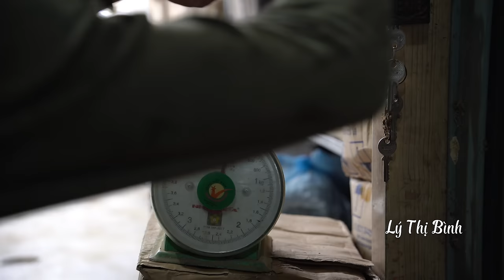Returning to the Village to find Duong - A surprising reunion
Duong left feeling empty inside - Returned to the village to find Duong, unexpected encounter.